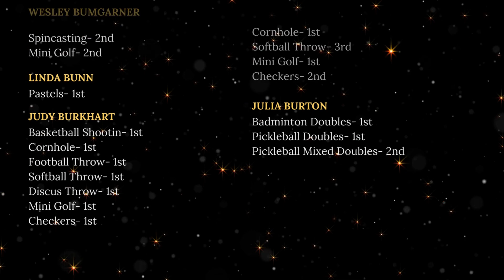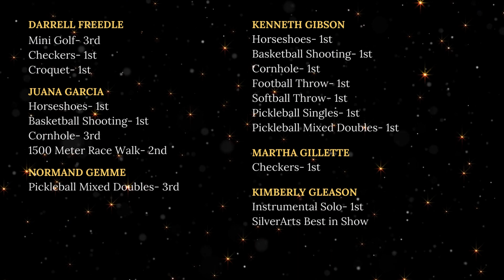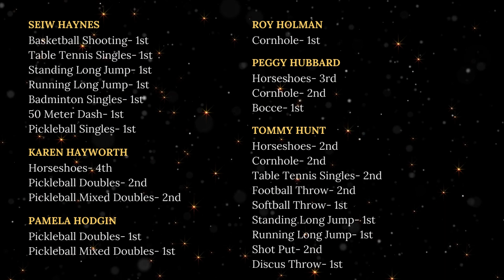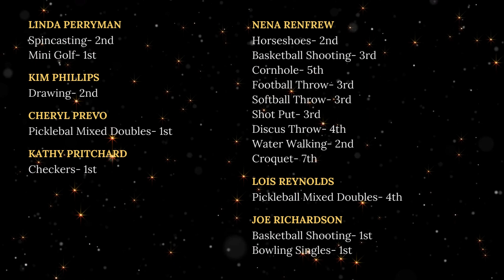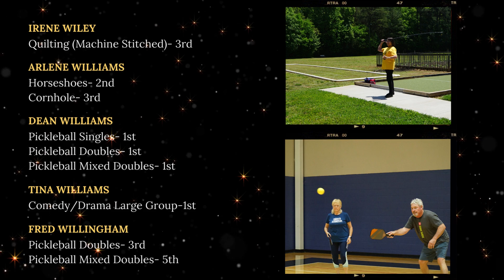Davidson County Senior Games 2023 Results Video